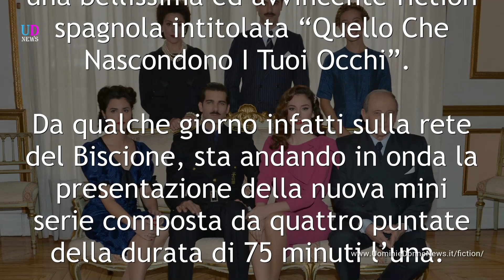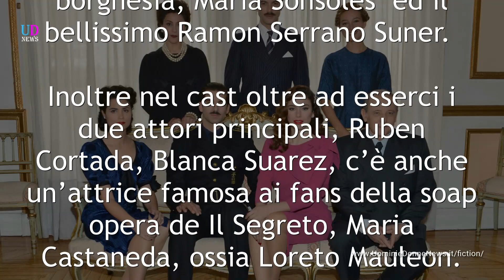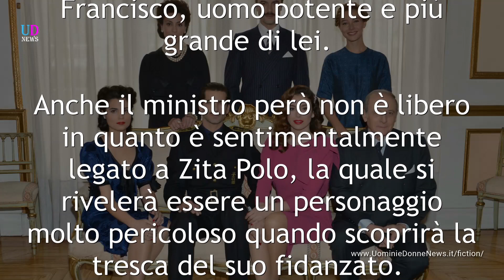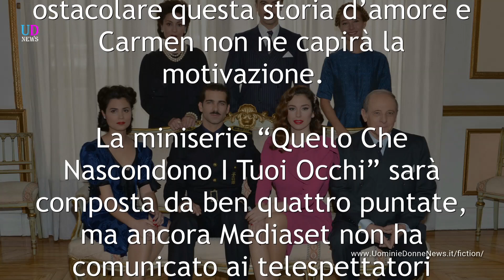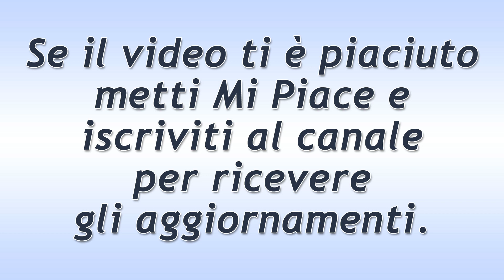Quello che nascondono i tuoi occhi, la nuova fiction con un’attrice de Il Segreto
Mediaset manderà in onda una nuova ed avvincente fiction spagnola nella quale la protagonista sarà una stravolgente storia d’amore clandestina! Cast, trama, inizio!